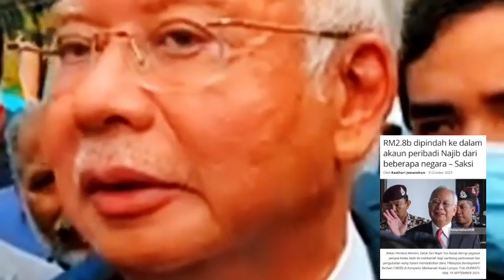TERKINI : PERKEMBANGAN KES NAJIB RAZAK!